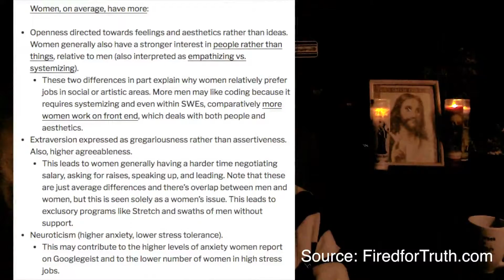What Biology And The Workforce Have To Do With Each Other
Biology does play a role in how people work. Watch to find out!